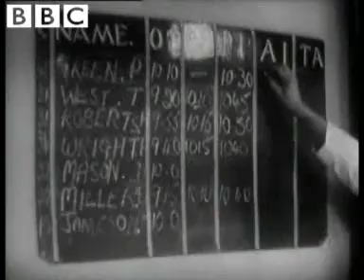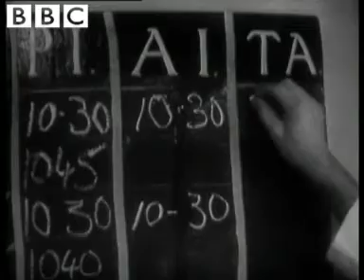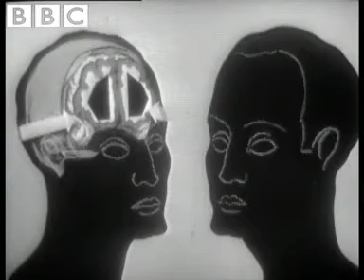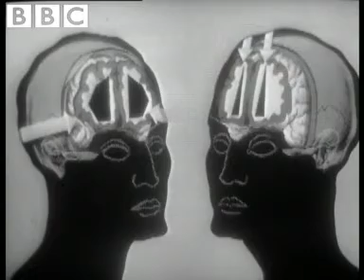Physical Mental Health Treatments 1957, Part 2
Leading psychiatrists and research workers describe recent physical treatments for mental illness. Includes a demonstration of how electroconvulsive therapy is administered and an explanation of frontal leucotomy as well as a session of ether abreaction.